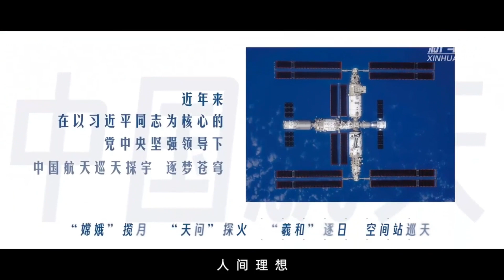探秘宇宙 共襄星汉——写在第九个“中国航天日”之际